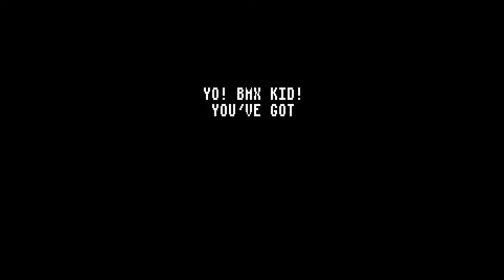Commodore 64 Tape Loader Firebird BMX Kidz 1987